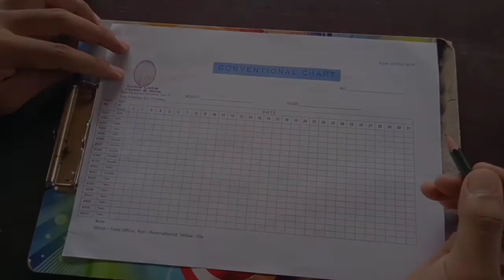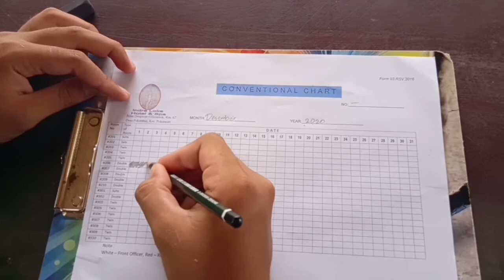CONVENTIONAL CHART [Form 3]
Form 3(Conventional Chart)
Mapel: FO
Nama : I Made Gede Arta Gunawan
No : 12
Kelas : XI AP 1